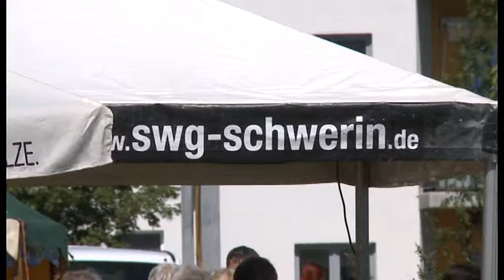Neuer Wohnpark in Neu Zippendorf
SWG errichtet grünen Wohnpark